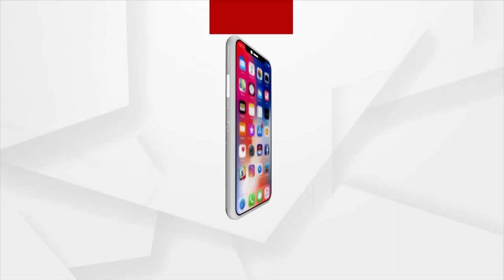Hunting Of Migratory Birds Continue Unabated In Chilika